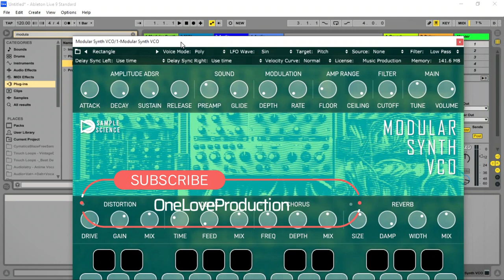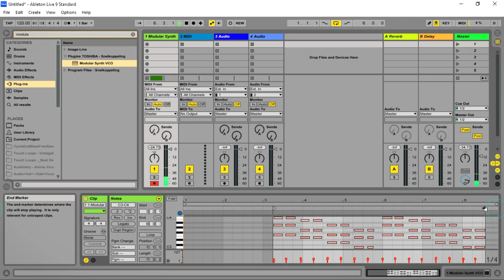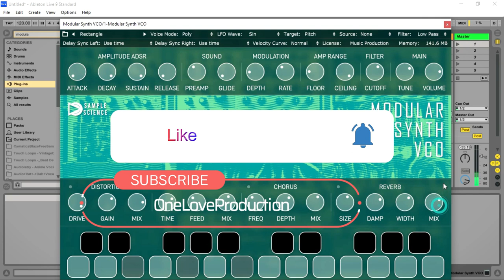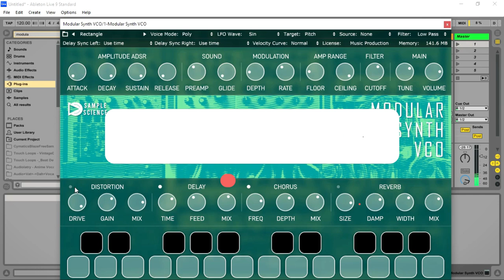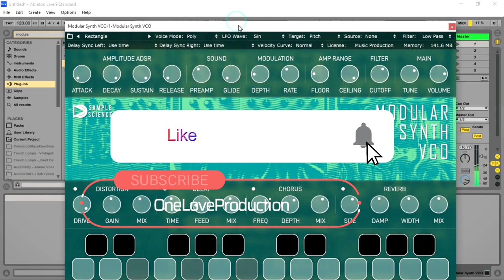Modular Synth VCO - FREE Virtual Instrument Synth VST/Plugin by SampleScience